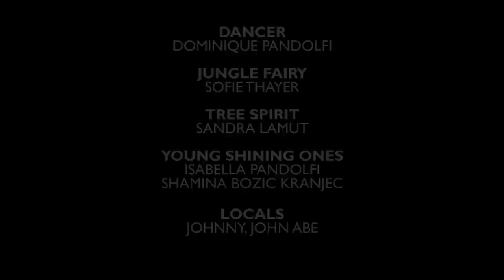I AM - Branka Bozic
Branka singing an amazing !I AM song with a video from Maui, Hawaii. MAHALO!